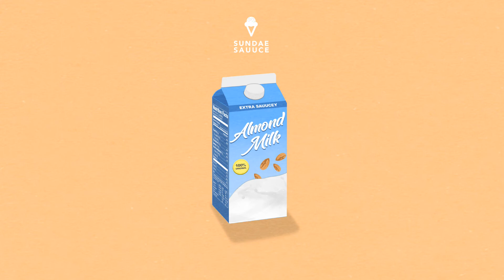Sundae Sauuce Presents "Almond Milk" ~ cozy autumn beats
~ Tracks:
00:00 David Blazer - Cellar Door
04:23 invention_ - nxt.chptr
08:07 Leavv - Wind
11:15 Aso - Pumpkin Spice
14:12 Philanthrope x Mo Anando x Yasper - Moistmaker
16:06 Seneca B - Parfait
20:00 Feiertag - Time Flies
22:16 Bao - Suddenly You
25:46 Sofasound - Maraschino
28:12 Cloudchord - Summer Memories
30:30 Tane - MorningRoutine
33:09 Peter Kuli - Daydream
35:38 Oatmello - Uptown w/ Newton
37:15 WES WAX - L.A.
40:35 Pure Colors - Keep It Flossy

November 11th: Sundae Sauuce Presents: Moods (FREE w/ RSVP)
December 1st: Valentine Tour w/ Chuck Sutton, Umru, & Underscores